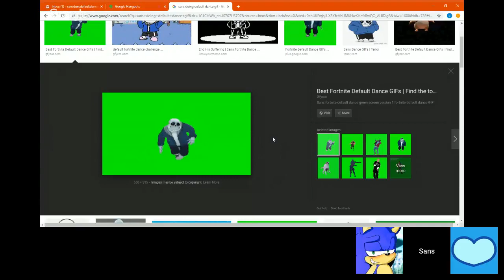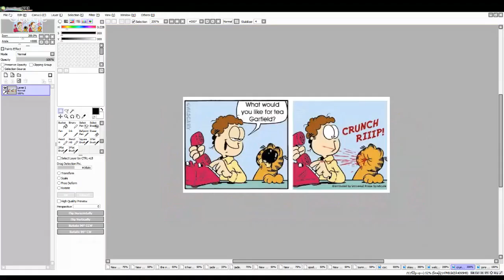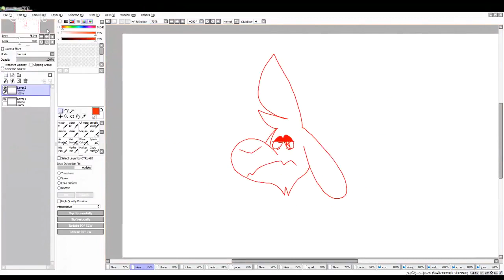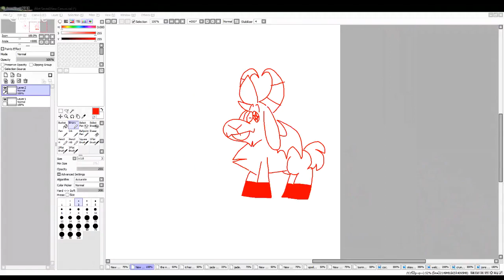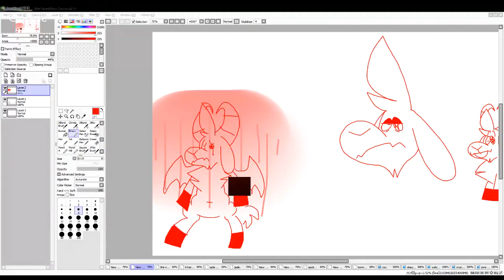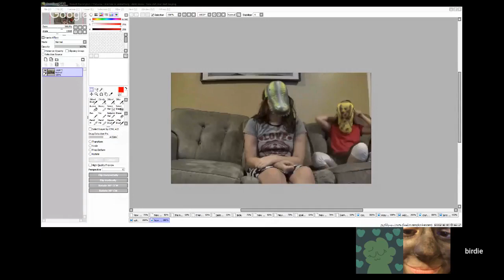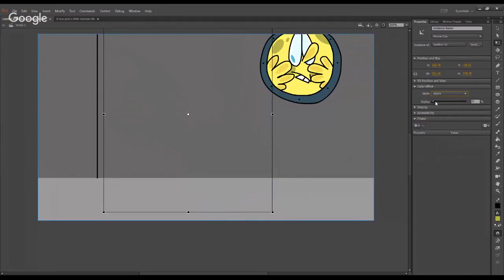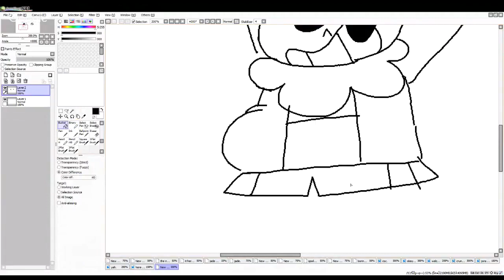69_weed (Birdie Stream Reupload)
Original Description: put away your wiener

Upload Date: Streamed live on October 27th, 2018.